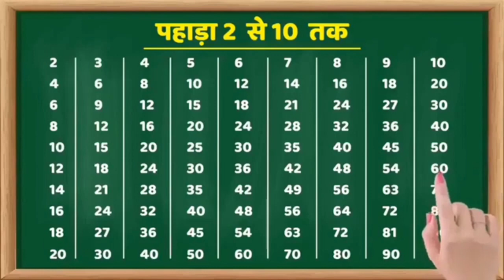2 से 10 तक हिंदी में पहाड़ा दिखाओ | 2से 10 तक पहाड़ा हिन्दी में | 2 to 10 Pahada in Hindi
2 से 10 तक पहाड़ा हिंदी में | 2 से 10 तक हिंदी में पहाड़ा दिखाओ | 2से 10 तक पहाड़ा हिन्दी में | 2 to 10 Pahada in Hindi | हिंदी में 2 से 10 तक पहाड़ा | 2 to 10 Pahada in Hindi | Table 2 to 10 in Hindi | pahada 2 se 10 Tak hindi me |

    इस वीडियो के माध्यम से आप हिंदी में पहाड़ा Table 2 to 10 सहज तरीका से सीख सकते हैं।
   You can easily understand learn Pahada(Table) by repeating with this video.
In this video you can learn easily Learn  2 to  10  Table in Hindi. Pahada in Hindi 2 to 10 .

Your Quiries

@A P Education
@Ujjwal Lakshay
@Bal gyan
#2 se 10 Tak Pahada hindi men
#2 से10 तक हिंदी में पहाड़े दिखाओ
पहाड़ा 2 से 10 तक
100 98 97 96. …4 3 2 1counting more
सौ से एक तक उल्टी गिनती
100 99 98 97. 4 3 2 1numbers
backward counting
pahada 2 to 10 in hindi
#2 to 10 Pahada in hindi
#2 to 10 Table in hindi
In hindi table 2 to 10
youtube viral video 2023new
reverse
reverse counting 100 to 1
गिनती
ginti
ulatiginti
hindi men pahada dikhaye
उल्टी गिनती
ulati ginti dikhaye
pahada  kaise likhte hain hindi me
pahada batayen
गिनती_100_तक
100 तक गिनती
वन टू थ्री four
Table 2 to 10 in english
2 se 10 Tak Pahada English men
2 से 10 तक अंग्रेजी में पहाड़ा
times tables
times tables songs
teaching times tables
multiplication tables tricks
multiplication song
multiplication songs for kids
multiplication songs for children
multiplication quiz
multiplication facts
education
#2 to 10 Table in English
2 se 10 Tak angreji men pahada | pahada
table
पहाड़ा
Table in english 2 to 10
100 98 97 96. …4 3 2 1counting more
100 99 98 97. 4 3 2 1numbers
backward counting
reverse
गिनती
ginti
ulatiginti
उल्टी गिनती
ulti ginti dikhaye
day trading
forex
forex live
forex live stream
forex strategy
forex trader
forex trading
live forex
live forex trading
live trading
गिनती_100_तक
100 तक गिनती
corns name in english and hindi
पुरुषों के वस्त्रों के नाम हिन्दी और अंग्रेजी में
clothes vocabulary
ladies clothes name in hindi and english
सभी कपड़ों के नाम हिन्दी और अंग्रेजी
all types clothes name in hindi and english
sabhi ubhaychar praniyon ke naam hindi aur angreji mein
pulses name in hindi and english
बढ़ई के सभी औजारों के नाम हिन्दी और अंग्रेजी में
power tools name in hindi and english
all households items name in hindi and english
krishi ke sabhi aujaro ke naam hindi aur angreji mein
sabhi sanp  ke naam hindi aur angreji men
all types birds name in hindi and english
all vehicles name in hindi and english
janmdin ke sabhi saman ke naam hindi aur angreji men
pooja ke sabhi saman ke naam hindi aur angreji men
Cereals name in hindi
sabhi grahon ke naam hindi aur angreji men
stationary items name in hindi and english
महेश्वरसूत्र
hindi vyakaran
vakya banana
2 to 10 Table in English
pahada
backward counting
गिनती
उल्टी गिनती
ulti ginti dikhaye
100 तक गिनती
english
यूट्यूब
trading
trading videoes
trading video 2023
viralvideo 2023
youtube trading videos 2023new
YouTube video
youtube viral trading videos 2023new
youtube viral trading video 2023new
viral video
videos
education
GK
Gyan Ki Gathari